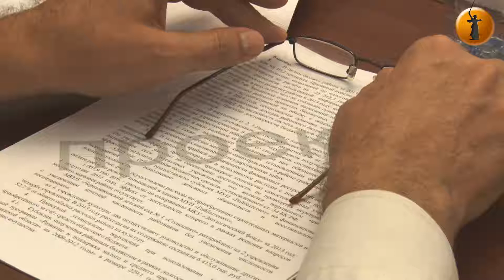В Волгоградской области построенные газопроводы могут угрожать безопасности граждан